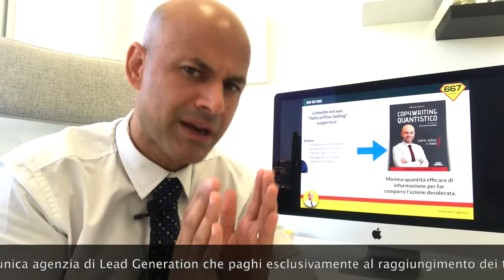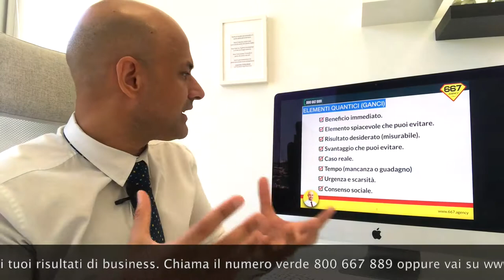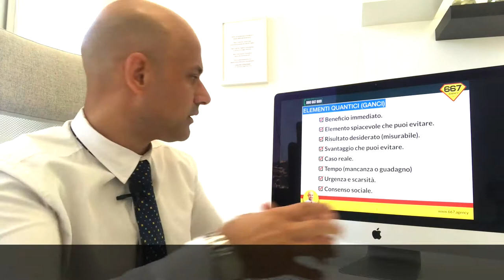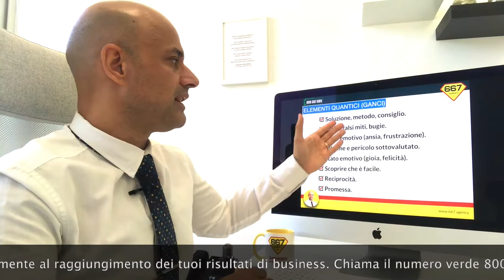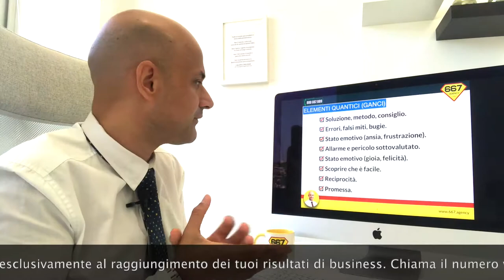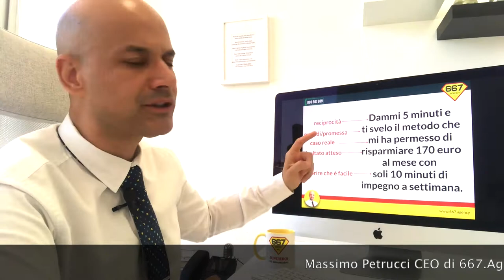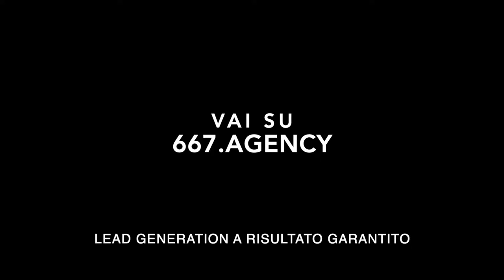Come scrivere testi di Vendita Vincenti! [16 Ganci per catturare l'attenzione]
- Non esistono formule magiche o "copia&incolla", il Copywriting è una scienza e bisogna studiare.
Tuttavia qualche buona dritta possiamo darla, ed ecco 16 ottimi ganci  per "agganciare" l'attenzione del tuo potenziale cliente:
1. Beneficio immediato.
2. Elemento spiacevole che puoi evitare.
3. Risultato desiderato (misurabile).
4. Svantaggio che puoi evitare.
5. Caso reale.
6. Tempo (mancanza o guadagno)
7. Urgenza e scarsità.
8. Consenso sociale.
9. Soluzione, metodo, consiglio.
10. Errori, falsi miti, bugie.
11. Stato emotivo (ansia, frustrazione).
12. Allarme e pericolo sottovalutato.
13. Stato emotivo (gioia, felicità).
14. Scoprire che è facile.
15. Reciprocità.
16. Promessa.

*** LIBRI CONSIGLIATI
Copywriting Quantistico
Come scrivere testi persuasivi per vendere
300 pagine di trucchi, strategie, tattiche e tecniche

L'unico Marketing che ti porta da dove sei a dove vorresti essere
Strategie collaudate ed efficaci per imprenditori, liberi professionisti e marketer
400 pagine di strategie vere per incrementare clienti e fatturati!

*** VUOI UNA CONSULENZA MARKETING GRATUITA?
Solo per 7 imprenditori o professionisti ogni mese

Condividiamo articoli, trucchi, consigli e strategie sul web marketing, la lead generation e la comunicazione persuasiva. Oltre 9.000 professionisti si sono già iscritti gratuitamente qui:

667.AGENCY
Agenzia di Marketing, Lead Generation, Copywriting, Neuromarketing, e-Commerce